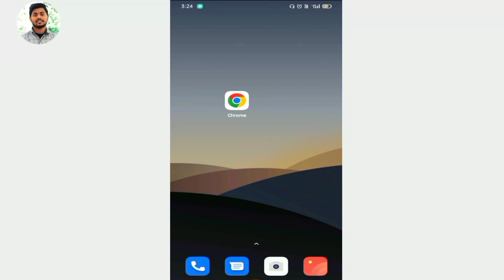HSLC Exam Routine Download 2023 | hslc routine download kaise kare | how to download hslc routine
HSLC Exam Routine Download 2023 | hslc routine download kaise kare | how to download hslc routine 2023